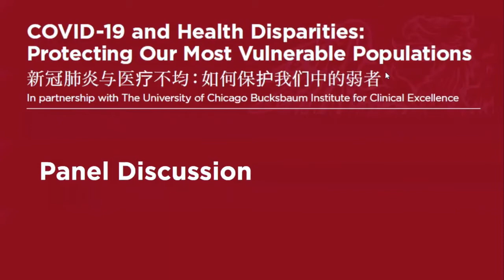COVID-19 and Health Disparities: Protecting Our Most Vulnerable Populations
Speakers:
Dr Marshall Chin, MD, MPH
Professor of Medicine
University of Chicago Medicine

Dr Elbert Huang, MD, MPH
Professor of Medicine

Dr Monica Peek, MD, MPH
Associate Professor of Medicine

Dr Satendra Singh, MD
Associate Professor of Physiology
University College of Medical Science Delhi

Dr Marshall Chin, MD, MPH, Dr Elbert Huang, MD, MPH, Dr Monica Peek, MD, MPH and Dr Satendra Singh, MD discuss COVID-19 and the macro effects this virus has on social and health disparities. Dr Chin covers how the US has addressed the pandemic, the success and challenges faced, and generalises these facts on a global scale. Dr Huang addresses the ways in which how COVID-19 has impacted the elderly population. Talking beyond the vulnerable, Dr Peek touches on the marginalised, specifically on African-American disparities in the States, and how this global pandemic has further exposed such issues. Dr Singh dives into the effects on a third group, the disabled, exploring health and disparity amongst this group of people. The four speakers subsequently engage in a panel discussion, discussing various topics including the US’s surprising ineptness in coping with the virus, optimal methods for the restructuring of patient care facilities and healthcare systems, and the mental and psychological effects caused by the pandemic, to name but a few.